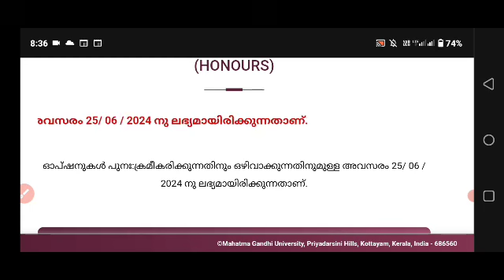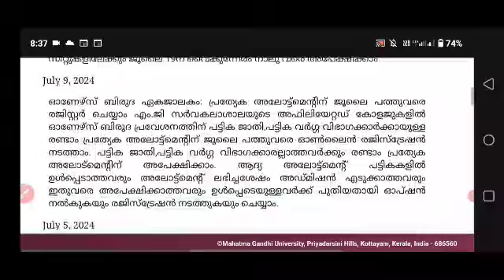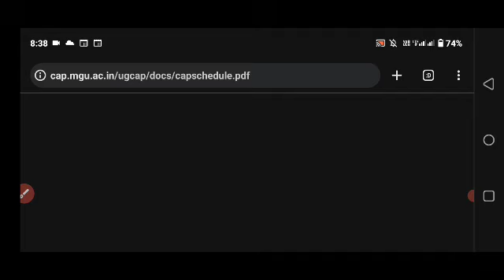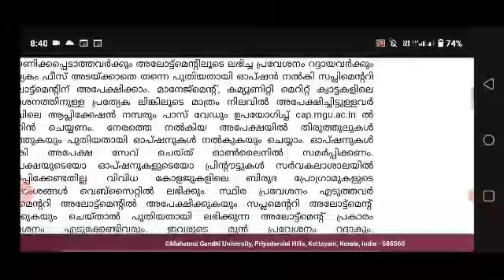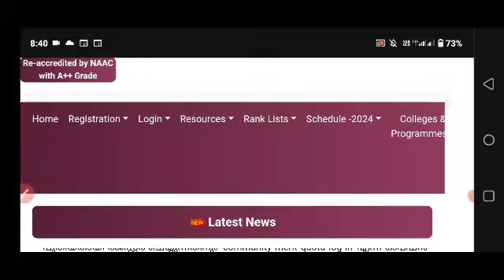MG University Degree Supplementary allotment option rearrangement and Delete ചെയ്യാൻ അവസരം